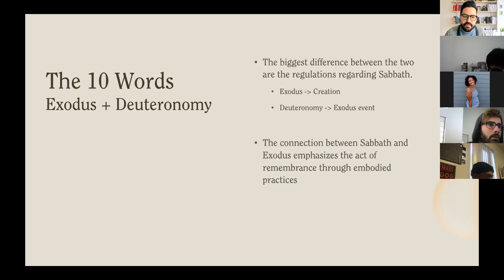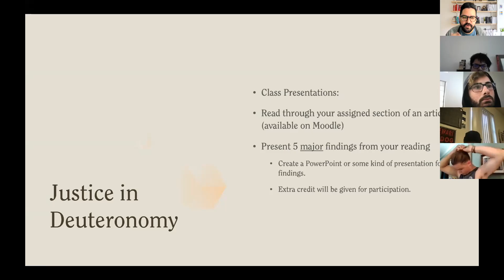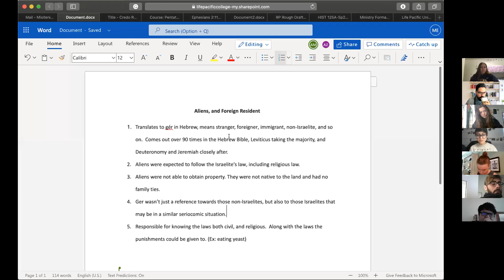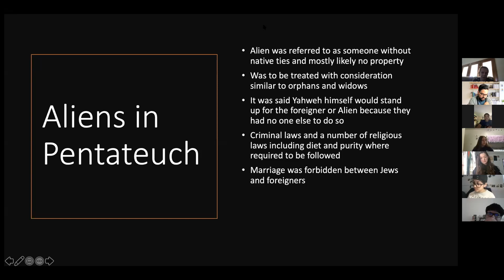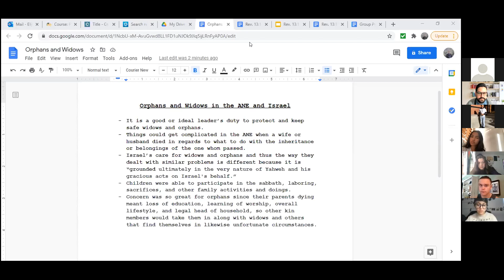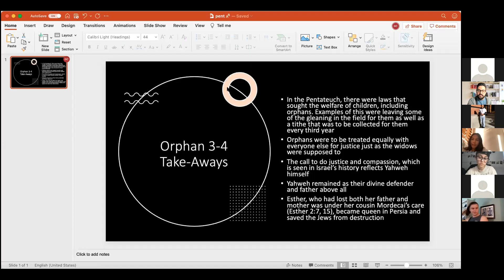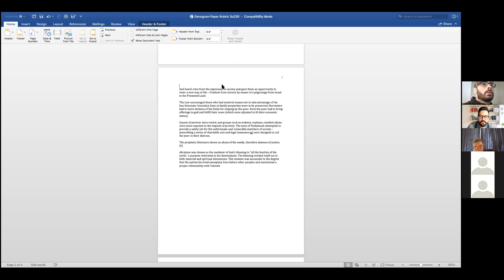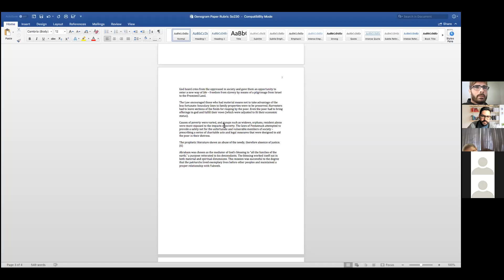Pentateuch - Week 14, Session 2